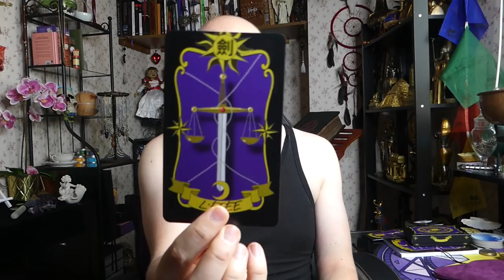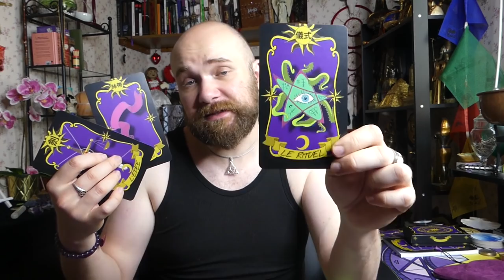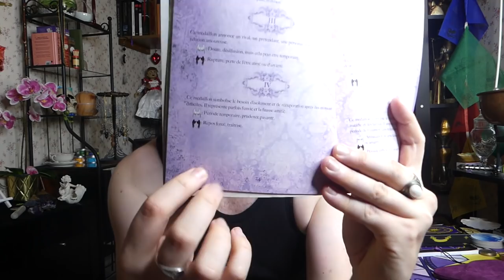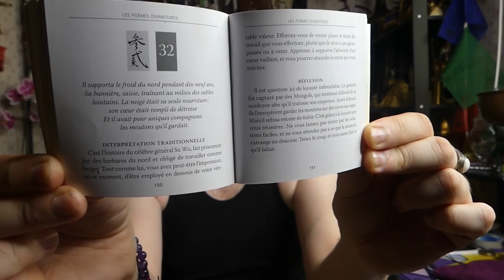🔮ÉNERGIES DU 13 AU 15/08/2021🔮